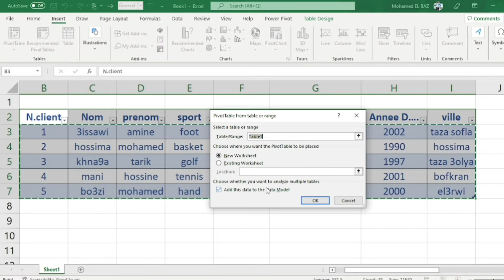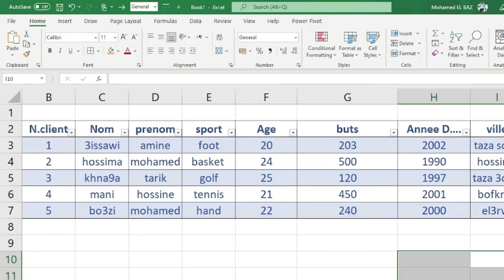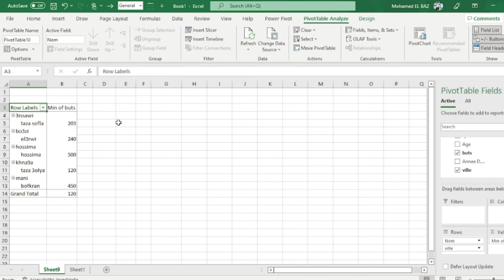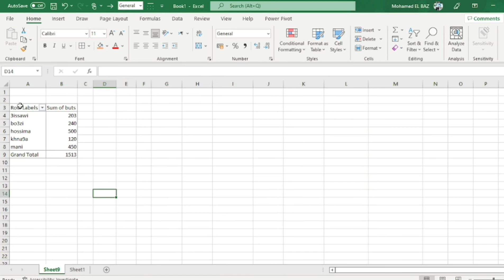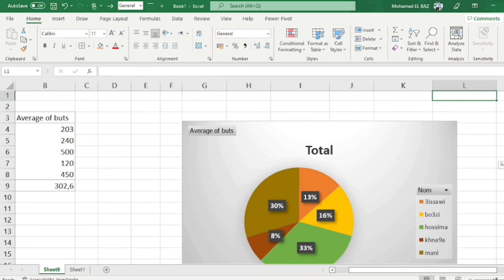formation Excel (Darija) tuto Excel darija - Tableau Croisé Dynamique أجي تفهم شرح هذه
formation Excel (Darija) tuto Excel darija - Tableau Croisé Dynamique أجي تفهم شرح هذه القناة تعمل على توفير أفضل مشاركة لتجارب أو خبرات شخصية في عدة مجالات
 Cette chaîne offre le meilleur partage d'expériences personnelles dans plusieurs domaines
This channel provides the best sharing of personal experiences in several areas

Series function in Excel.
Tag your colleague ☺️